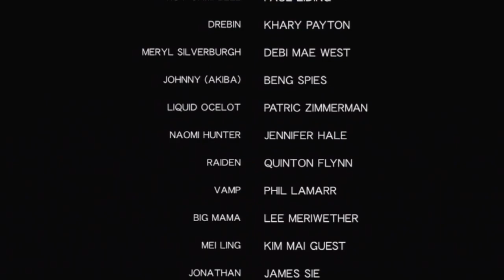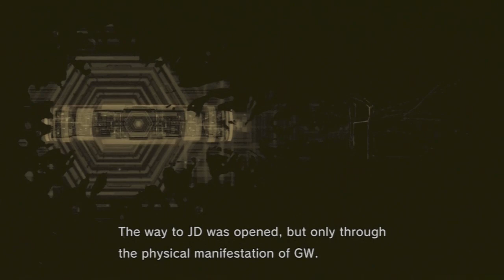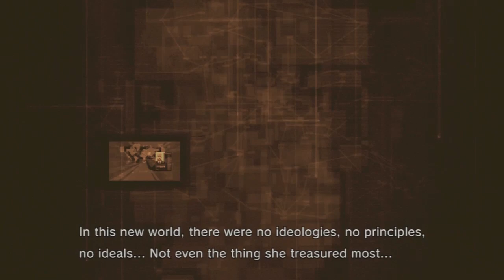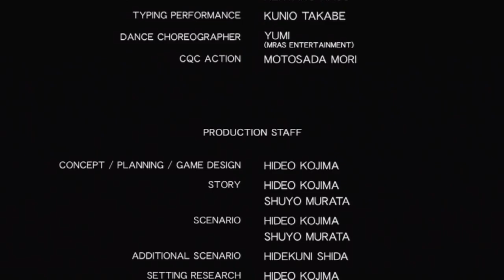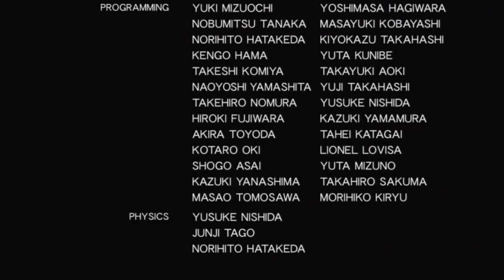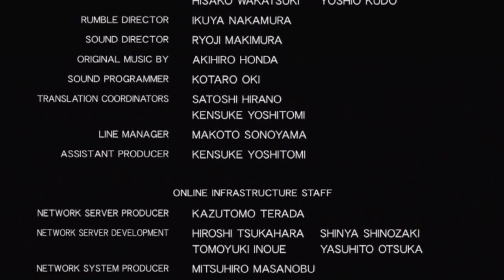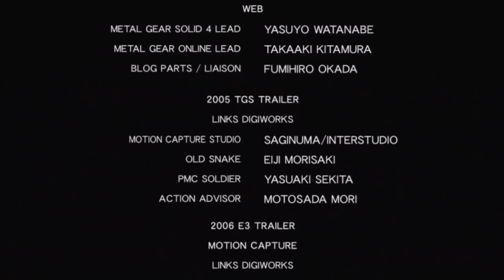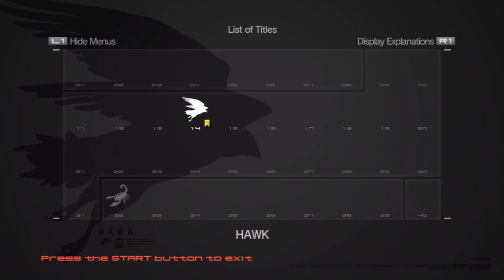Let's Play Metal Gear Solid 4: Part 37: Finalé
Welp guys, it's been a journey, and a beautiful one at that, but sadly, all good things must come to an end, lucky for you, you can find more of my LP's enjoy the Final Scene and the Credits.